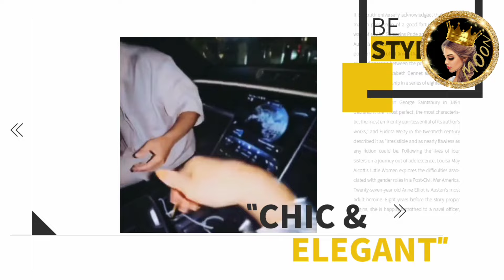سارة الورع تحرج اسامة في عيد شيرين تسرب مكالمته اطلالات العيد ❤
سارة الورع تصدم اسامة في العيد اطلالات صادمة في عيد ❤